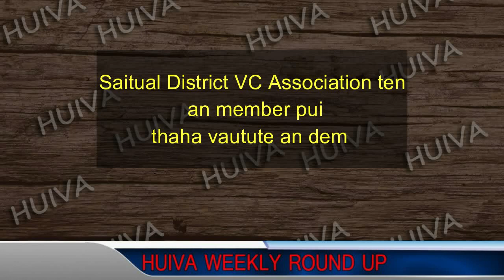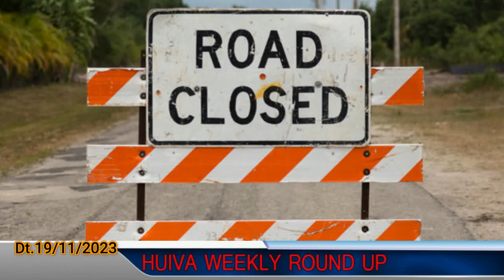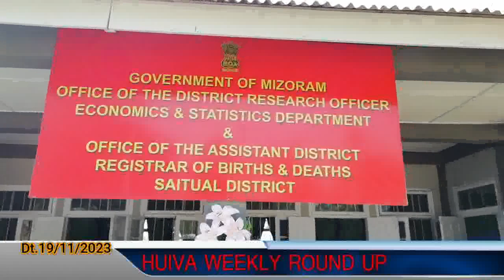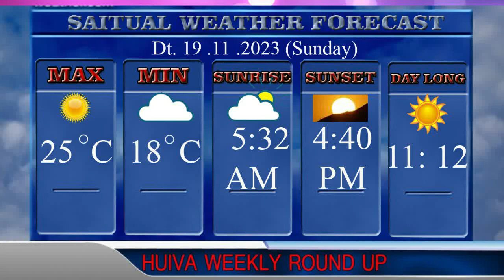Huiva Weekly Roundup 19.11.2023, Saitual